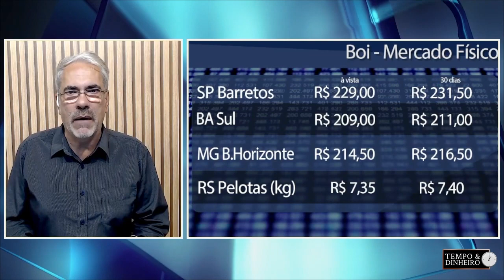Boi gordo tem cotações anêmicas na B3 e pressionados no físico na reta final de outubro